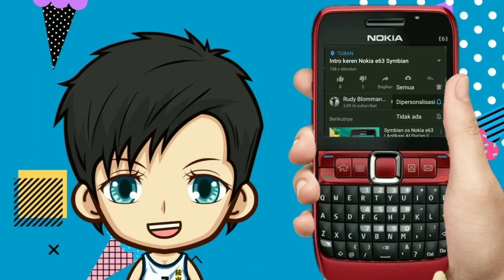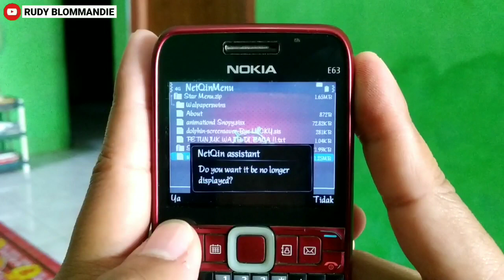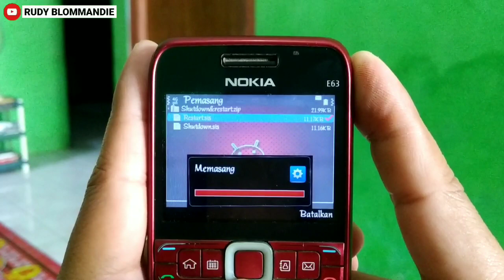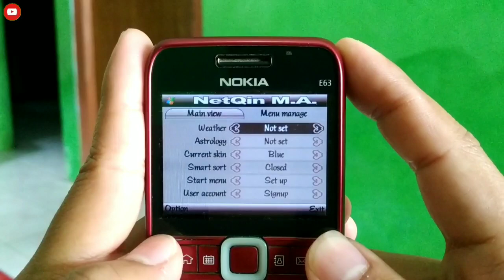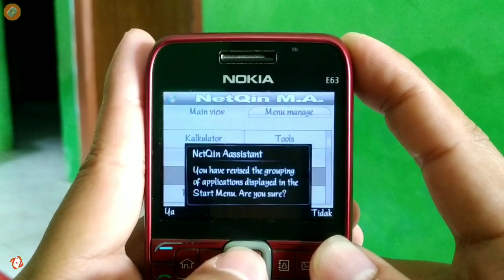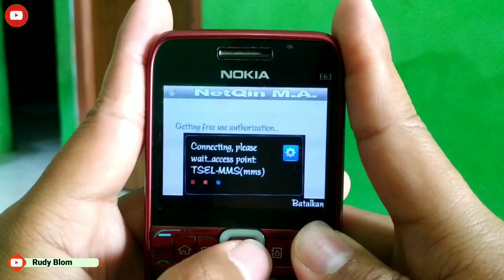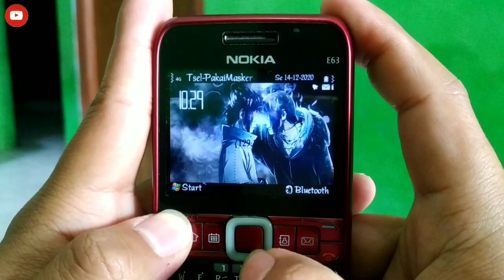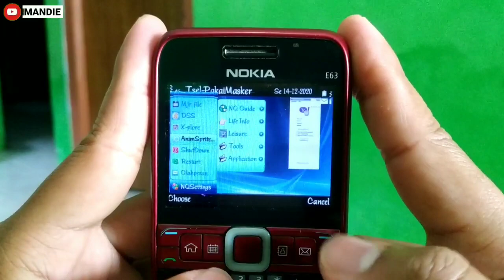Nokia Symbian e63 | How to change the appearance of the HS e63 like a Windows on a computer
Salam Symbianers,

• Gudang Skins

• Symbianesia

• Symbian ID

Cek playlist saya :

• Moddif Symbian

• Edit Video

Follow juga

Music

KineMaster Market